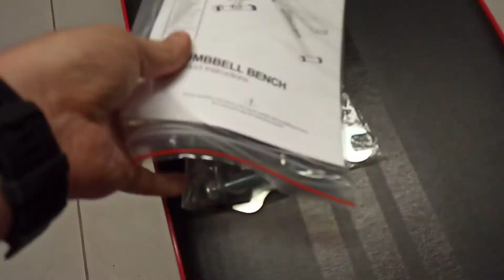YOLEO Banc de Musculation Pliable Multifonction Sit-up Fitness Musculation Bras Gym Domicile Bureau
Je me suis mis au sport mais je me suis rendu compte qu'il me fallait un appoint pour les abdos. Ce que j'ai aimé ici c'est de pouvoir bouger le dossier et ainsi pouvoir se poser a des angles définis. Les mousses aux genoux sont agréables et pas trop dures. Les habillages sont propres et simples a nettoyer. Les élastiques pour les bras sont une excellente idée. Ils permettent d'eviter les risques des atlères classiques.
🎥 J'en ai profité pour partager mon expérience en vidéo, je vous invite à la regarder.
🎁 Inclus dans la boite 🎁:
- Le banc
- Les instructions de montage
- 2 élastiques
😃 Points positifs 😃 :
- Belle finition
- Robuste
- Réglable
📜 Conclusion 📜 :
🔚 Au final, un très beau produit pour se maintenir en forme et a un prix abordable.
J'espère que cela vous aidera dans votre choix 😁

【Banc Musculation multifonction pour votre corps complet】YOLEO banc de musculation peut vous fournir une variété d'exercices, parfait pour les boucles biceps, le développé couché, la presse à épaules, la musculation abdominale, l'exercice des jambes et plus encore.C'est un excellent appareil pour le complet entraînement à la maison ou au gymnase.
【Sept Positions ajustables】Banc plat & incliné a 7 positions, on peut l'ajuster comme banc de sit-up,ainsi que les exercices d'haltères. Un ensemble supplémentaire de cordage élastique de résistance peut aider à stimuler votre entraînement de musculation sans haltère.
【Confortable et Ergonomique】le dossier et le siège est composé par cuir doux de non-glissement et le rembourrage en haute densité de mousse dense,vous procure plus de confort et sécurité pour faire multiple exercices et aussi ce réduit la fatigue de votre muscle pendant l'entraînement.
【Sécurité et Stable pendant l’exercice】Construction en acier robuste,le banc réglable est construit en tuyau solide et durable qui est garanti pour supporter la capacité de 330lbs, vous fournit plus de stabilité et de sécurité pour votre exercice.Patins en plastique antidérapants pour les chevilles, évitez le glissement de la planche d'accise pour assurer la sécurité pendant l'exercice, évitez également du tuyau en acier ne frotte et ne gratte avec le sol.
【Facile a Stocker】le banc de musculation est pliable,facile à stocker et économisez de l'espace, compact et bon pour les appartements. Idéal pour les débutants et les utilisateurs plus avancés pour une utilisation comme gymnastique à domicile.